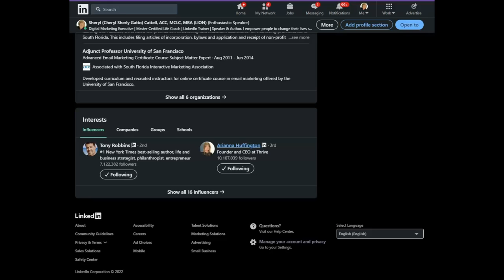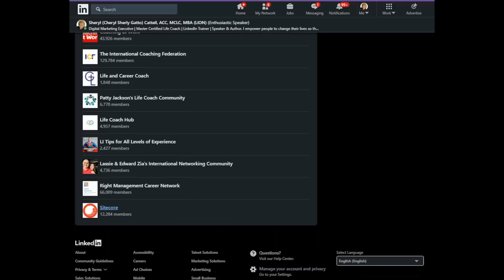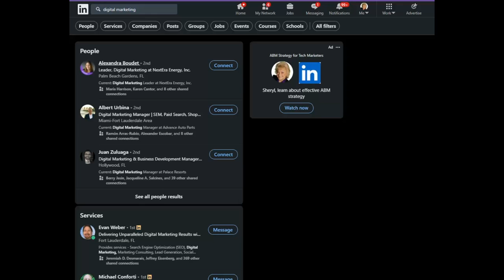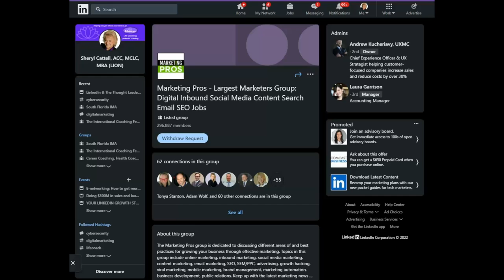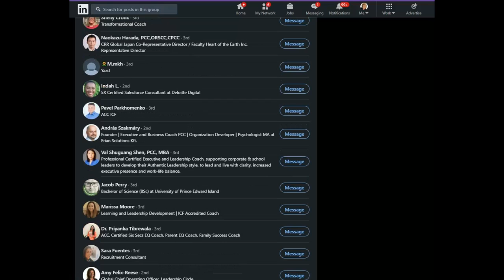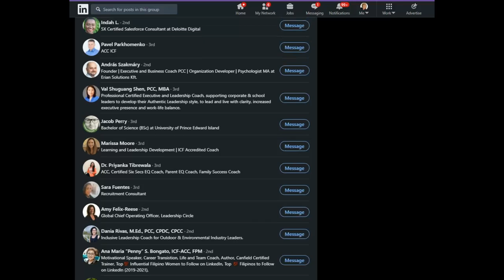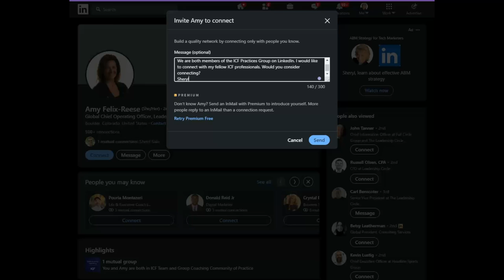LinkedIn Minute - Joining Groups to Connect